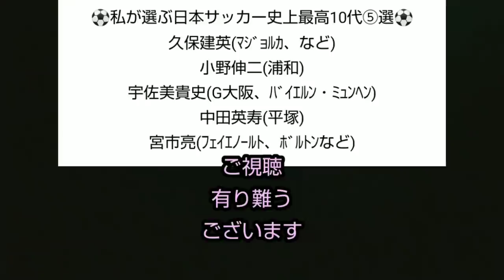【北野颯太、廣井蘭人、貴田遼河など】20年U-16日本代表候補&高校年代サッカー逸材ルーキー(攻撃的MF編①)04ジャパン。C大阪U-18、帝京長岡高、履正社高など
先日アップし終わった、「2020年高校年代サッカー注目逸材200選」という動画集では敢えてセレクトしなかった１年生。そんな1年生が多数の、そして来年のU-17W杯で活躍が期待されるU-16日本代表候補の逸材選手たちを私なりに主観でポジション別に紹介させていただきます！

今回は攻撃的MF編Part①です。